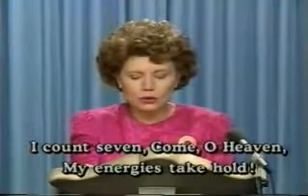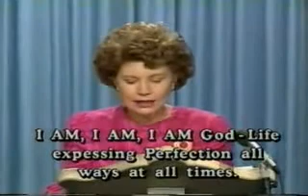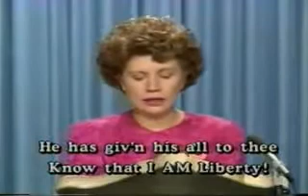Mystical Paths - Ep. 06 - Taoism & Christianity - The Return to the Tao, Weakness as.. - Part 2 of 2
Mystical Paths - Episode 06 - Taoism & Christianity - The Return to the Tao, Weakness as the Essence of Strength - Part 2 of 2

Part 2 of a 2 part lecture originally titled "Taoism & Christianity - The Return to the Tao, Weakness as the Essence of Strength" by Elizabeth Clare Prophet on March 15th, 1992 during Summit University, Winter Quarter, at the Royal Teton Ranch, Montana.
This lecture is a part of the Mystical Paths of the Worlds Religions lecture series by Elizabeth Clare Prophet and the The Summit Lighthouse.